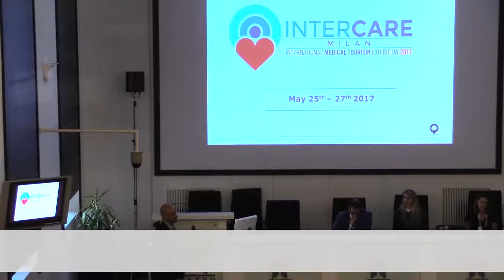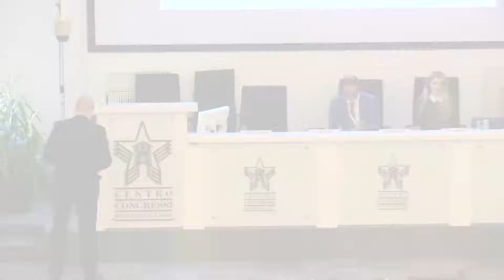R. Kimrakji Royalty Consultant Manage Stakeholder Relations with Facilitators Insurances Governments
Rania Kimrakji, CEO, Royalty Consultant

Manage stakeholder relations: the role of facilitators,  insurances, government bodies